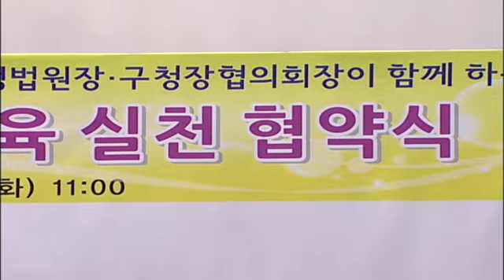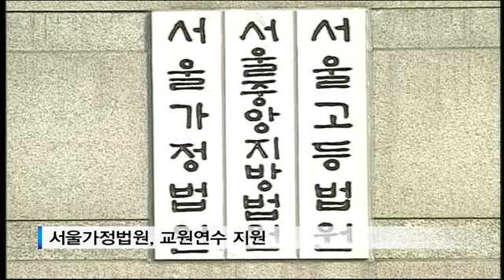[tbsTV] 택시․콜밴 불법 영업 특별단속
일본인 관광객을 동대문에서 충무로까지 2km 정도 태워주고 무려 33만원을 갈취한 바가지 콜밴이 있었죠.
 서울을 방문하는 외국인 관광객이 늘어나는 가운데 콜밴이나 택시의 불법영업은 부끄럽기만 합니다. 이에 서울시가 특별단속에 나섰습니다.
승차거부, 부당요금 징수, 합승 등 불법행위에 과태료 20만원과 자격정지의 처분이, 미터기 미사용의 경우에는 과징금 40만원이 부과됩니다.
 콜밴은, 미터기를 부착하는 등 택시 유사표시 행위에, 운행정지 60일 또는 60만원의 과징금이 부과되고, 화물적합기준을 위반하면 운행정지 10일 이상, 또는 20만원 이상의 과징금을 물어야합니다.
 이번 특별단속은 7월 한 달 간 김포공항에서 실시되며, 서울시는 앞으로 공항뿐 아니라 시내에서도 수시로 단속에 나서 콜밴과 택시의 불법영업을 근절한다는 계획입니다.